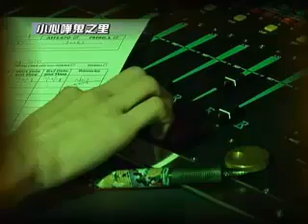《小心嘩鬼之里》徵求鬼故事 Recruit Ghost Stories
加拿大中文電台錄音室陰風陣陣，忽然鬧鬼...
為了徵求鬼故事，《小心嘩鬼之里》節目主持李婉華、阿晨、陳本岡、李稼軒、占史及阿愷自編自導，上演一幕《嘩鬼電台》。音響及燈¬光效果可能令人不安，敬請留意。
Fairchild Radio recruits scary ghost stories for Halloween specials. Starring DJs: Anita, Vincent, Brian, Kelvin, James and Hoi.